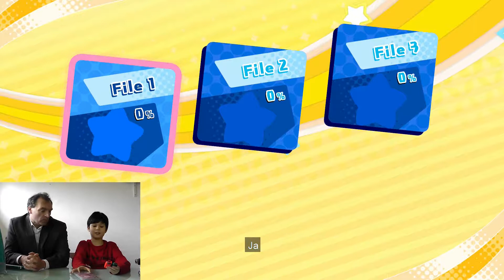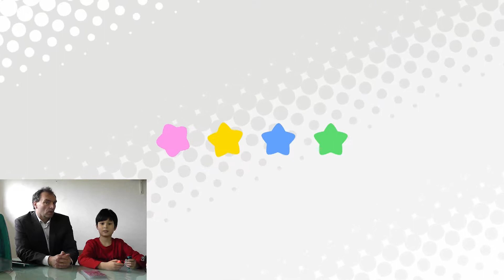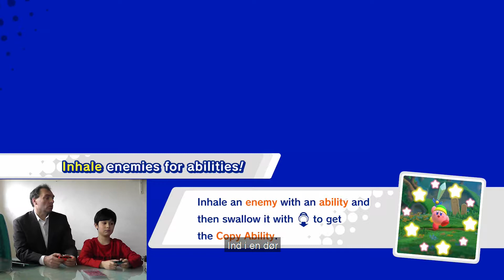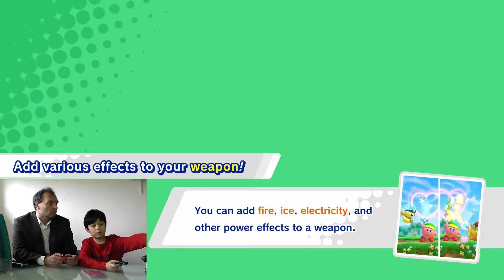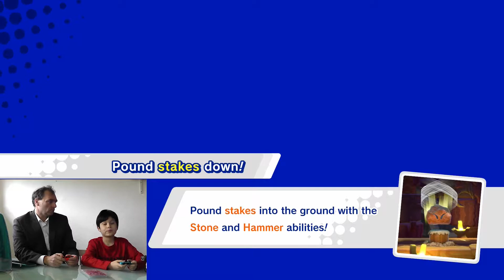SWITCH Spiller Kirby Star Allies med knægten 🤣😆😇 DEL1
Jeg lærer at spille moderne med Kirby på Nintendo Switch. Fatter det først ikke men fatter det så senere.